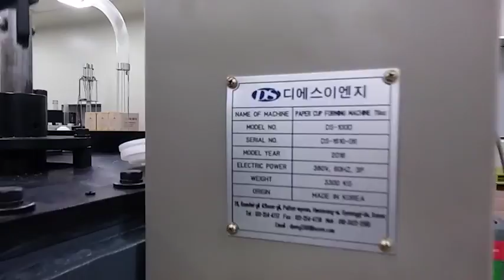Baskin Robbins, Bucket cup machine, paper cup machine 70oz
DS PACK CO., LTD KOREA
Alex Bae